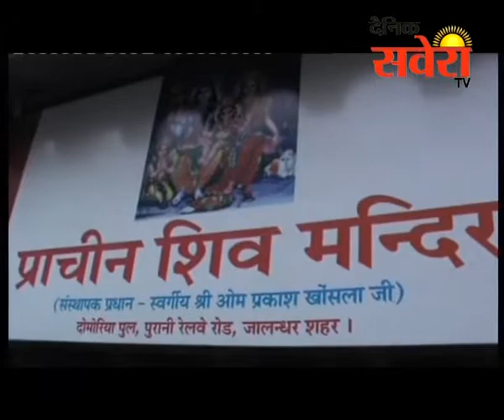प्राचीन शिव मंदिर में मां बगलामुखी हवन यज्ञ आयोजित